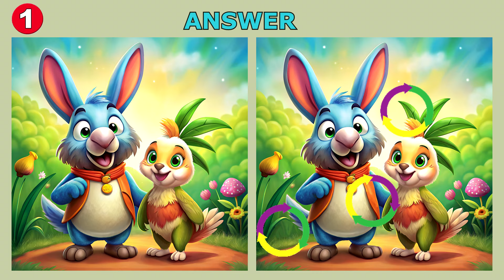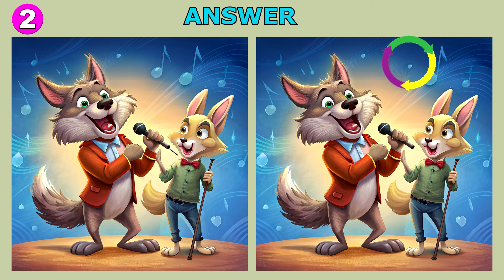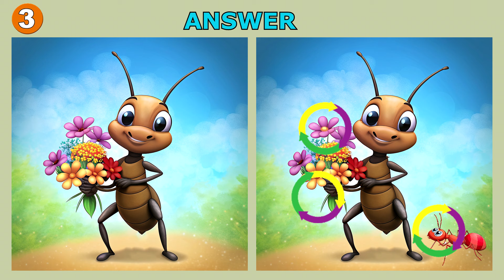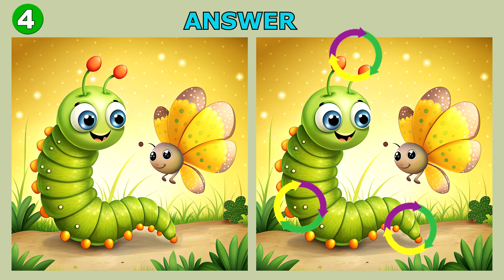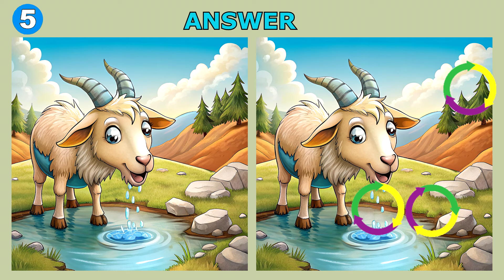Uncover the hidden discrepancies in just 90 seconds #215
In this video, we're going to be testing your observational skills by playing a simple game called Find Three Differences.
This task will test your ability to think creatively and see the world around you in a new way.
By the end of the video, you'll be able to find three differences in a limited amount of time. Good luck!

✅ Timeline
00:00 Intro
00:23 Challenge 1
02:04 Answer
02:16 Challenge 2
03:59 Answer
04:11 Challenge 3
05:54 Answer
06:06 Challenge 4
07:48 Answer
08:01 Challenge 5
09:43 Answer
09:57 End